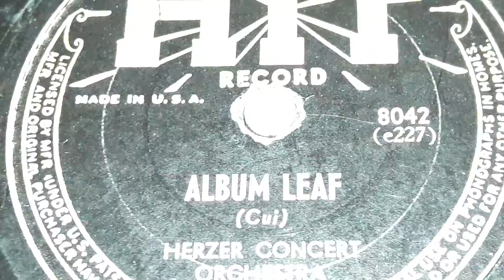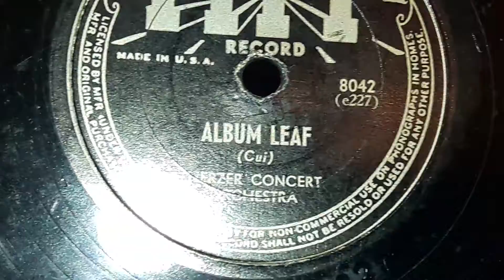Herzer Concert Orchestra - Album Leaf (1943)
Many likely wouldn't have guessed that Eli Oberstein was a man of the "refined, sophysticaled, upper class" taste that is commonly associated with Classical & Baroque pieces like the ones here because of his heavy jazz and swing influence from over the last decade by this point. But considering his seemingly spitefully operated The Hit label that spanned the early to mid 40s had an entire series block of 8000 dedicated to it, which had also repressed content from his old USRC days including a lot of Berliner Harmoniker, and Orchester Der Deutschen Oper Berlin among other groups in this genre, it really does look to be the case.

One of these artists on the classical side of things was pianist Clifford Herzer, whose material was previously on Royale and Montgomery Ward labels of the United States Record Corporation, ran by Oberstein, back in 1940. Herzer had a prospering radio presence in the 40s over CBF, Mutual Broadcasting stations like WFIL, and NBC Stations like WJZ among others. (various newspaper timetables from 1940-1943) Notably featuring on the hour long Radio City Music Hall Concert program. (Philadelphia Inquirer. 8/16/1942. Page 20) Spending two years touring in Austria and also performing over Interstate Broadcasting Company station WQXR most prominently, with another pianist Jascha Zayde. Both of them being dueling pianists. (Norfolk-Virginian Pilot. 3/17/1943. Page 41.) Their success likely prompted Oberstein to sign them to the USRC. One of the more popular things recorded by Herzer was a four part set of Rhapsody In Blue made with fellow pianist Zayde, and both dueled over radio & now over record. (Philadelphia Inquirer. 1/10/1943. Page 66) Since there were decent enough sales of their Rhapsody In Blue set, he reissued them on The Hit in 1943. But also putting more of his stuff out. Zayde would also record with one Eddy Brown later on the same labels.

Like most things on these Oberstein labels, it's unclear whether some things are re-releases, or are originally made by the time The Hit came along. Mostly due to a lack of known recording dates for a lot of the releases. But in the case, I beleive that Eli got Herzer back to record. Herzer had by 1943 joined the Navy--likely from the draft, becoming a first class specialist, and had found exposure through an Associated Press feature story while stationed in Norfolk, VA and having concerts over WTAR with it's Salon Orchestra. (q.v. Norfolk-Virginian Pilot) By September of 1943, a 4-peice album set by a Herzer Concert Orchestra was selling under the name "Dinner Music", including both sides of this 78, selling by some for $2.63. (Pittsburgh Post-Gazette. 9/3/1943. Page 4; Honolulu Advertiser. 12/14/1944. Page 2) And sold for roughly a year until probably early 1945. This group of his was likely made just for this recording session, as it doesn't appear anywhere elsewhere. Seems to be roughly 8 pieces, likely composed of either regular studio men or from the Salon orchestra previously mentioned. A review for it (Pittsburgh Post-Gazette) read: "soft soothing semi-classical music to form a background to informal dinner parties. You can't ration musical pleasure!"

After The Hit ended in 1945, it appears that Herzer ended recording. He kept on over radio and eventually became piano teacher in the early 1950s, settling down in Norfolk. Giving concerts, recitals, teaching aspiring piano pupils who would also appear over radio sometimes, and more while at the Bristow Hardin School Of Music. He would continue into the 60s before founding the Clifford Herzer Piano School, and presumably taught into the 70s. Dying in 1989.